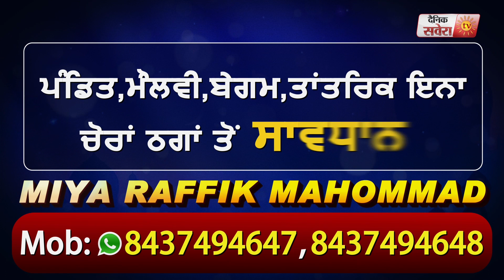Exclusive : Coronavirus के कारण Punjab में Cinemas हो सकते हैं बंद : Dr. Avneet Kaur